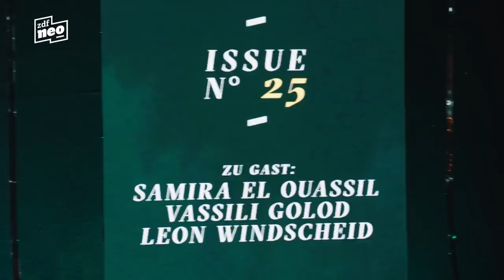Eine Talkrunde zur aktuellen Lage | Studio Schmitt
Auch in den schwierigen Zeiten, in denen wir gerade stecken, steht Studio Schmitt uns zur Seite und ist wieder zurück! Wir starten in die neue Staffel mit einer speziellen Folge.
Tommi Schmitt fragt sich in dieser Folge: Welche Witze darf man noch machen? Was darf man noch sagen?
Darüber und über die Fakten rund um Russland und den Krieg in der Ukraine redet Tommi Schmitt auch mit seinen Gästen Dr. Leon Windscheid, Samira El Ouassil und Vassili Golod.
Welches Bild haben die Menschen in Russland von der Situation und welche Rolle spielen die sozialen Medien?
Diese und viele weitere spannende Fragen erwarten euch in dieser Folge von Studio Schmitt.